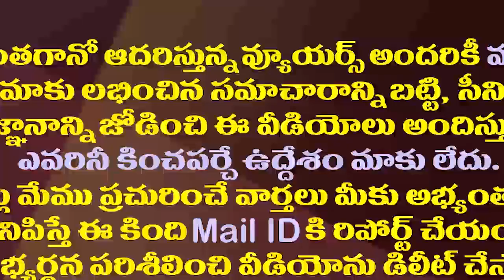చిత్తూరులో శంకర్ దాదా ఎంబీబీఎస్..ఆపరేషన్లు కూడా చేసేస్తాడు| Inter Failure Person Is Doing Surgeries